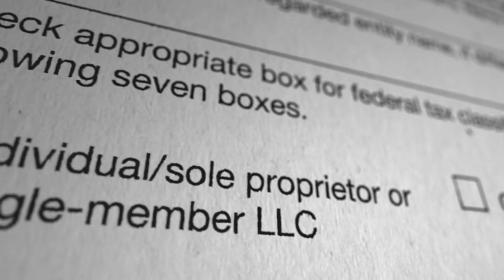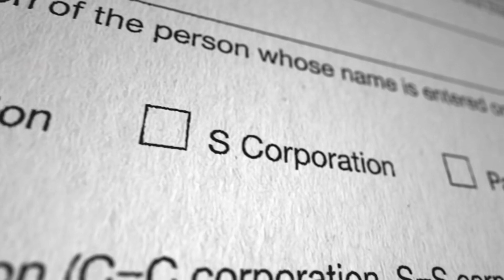[T1] Đánh Dấu Đấu La Từ Slime Bắt Đầu Audio Truyện FuLL | Chương 1 - 5 | Tưởng Cật Trửu Tử Đồng Nhâ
Truyện: ĐÁNH DẤU ĐẤU LA TỪ SLIME BẮT ĐẦU Tập 1
Tác giả: Tưởng Cật Trửu Tử
Thể loại: Đồng Nhân, Nhẹ Nhàng, Dị Thế Đại Lục, Xuyên Qua, Góc Nhìn Nam